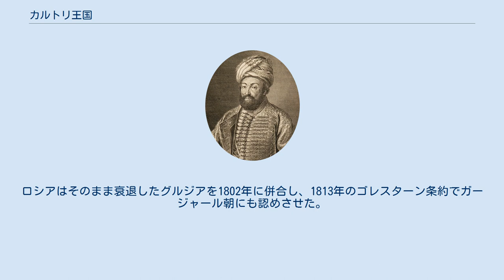カルトリ王国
カルトリ王国（グルジア語: ქართლის სამეფო カルトリス・サメポ ）は、1466年から1762年までグルジア中部に存在したトビリシを首都とする王国である。
存在した期間の大半はサファヴィー朝の封臣だったが、末期の1747年にその支配を脱した。
 テイムラズ2世、1732年から1744年までカヘティ王、1744年から1762年までカルトリ王 長い経済的、政治的な衰退を経て、グルジア王国は15世紀には西に攻撃的な隣国オスマン帝国を抱え、さらに16世紀には東のサファヴィー朝が追加された。
両国の影響で王国は存在した300年間、長年戦争状態にあるか、ペルシアに統治されている状態にある。
 グルジアは社会の不安、封臣たちの分離主義、そして内戦に悩まされた。
1463年、王族バグラト6世がイメルティ王を称して反乱、チホリの戦いで迎撃したグルジア王ギオルギ8世が大敗したことでグルジア王国は解体しはじめた。
1465年、ギオルギ8世は捕らえられて廃位され、バグラト6世は権力の空白に乗じてカルトリ王を名乗り、1466年にカルトリを制圧した。
バグラト6世の権力が大きすぎることを嫌った貴族たちはギオルギ8世を解放したが、彼は王位を取り戻せずカヘティ王しか名乗れなかったことで王国の分裂はさらに進行した。
 バグラト6世はそのままカルトリを統治したが、1478年に王族のコンスタンティネ2世に反乱をおこされ廃位された。
コンスタンティネ2世も貴族反乱に悩まされ、1483年にアラデティの戦いで貴族に敗北したことでバグラト6世の子アレクサンドレ2世はイメルティ王を名乗った。
コンスタンティネ2世は1489年にイメレティ王国に侵攻しようとしたが失敗し、1490年にグルジア王国の分裂を追認せざるをえなかった。
この時点でグルジアにはイメレティ王国、カヘティ王国、カルトリ王国と3つの王国が並立した。
 この3王国間の平和は長続きしなかった。
カヘティ王ギオルギ2世が1511年に即位するとすぐにカルトリに遠征した。
彼はカルトリ王ダヴィド10世を追放してカルトリを併合しようとしたが、ダヴィド10世の弟バグラト1世に防がれ、逆に捕虜にされて獄死した。
ダヴィド10世は機に乗じてカヘティ全土に侵攻、占領した。
カヘティ王国は1520年、ギオルギ2世の子レヴァン（レヴァニ）を支持した貴族たちにより王に推されたことで復活した。
カルトリ王国の西もイメレティ王アレクサンドレ2世の攻撃に悩まされたが、イメレティがオスマン帝国の略奪を受けたことで彼は引き返し、まもなく死去した。
 16世紀中期から1747年まで、カルトリ王国はペルシア統治をうけ、毎年軍馬や酒などの貢物を献上した。
しかし、1747年にアフシャール朝のナーディル・シャーが暗殺されると、精力的な王エレクレ2世がペルシア人を撃退し、父のカルトリ王テイムラズ2世死去後はその領域をも継承して、1762年、トビリシに都を置くカルトリ・カヘティ王国を建てた。
その後、王国は1783年のギオルギエフスク条約でロシア帝国の保護国となったが、1795年にガージャール朝の創始者アーガー・モハンマド・シャーの侵攻を受けたときはロシアが条約を無視して援助せず、グルジアは敗北。
ロシアはそのまま衰退したグルジアを1802年に併合し、1813年のゴレスターン条約でガージャール朝にも認めさせた。